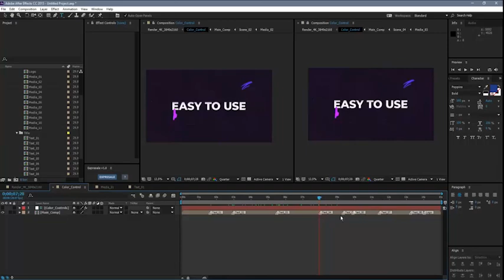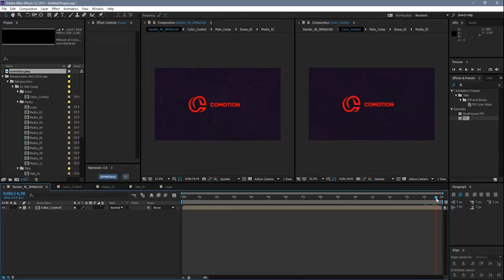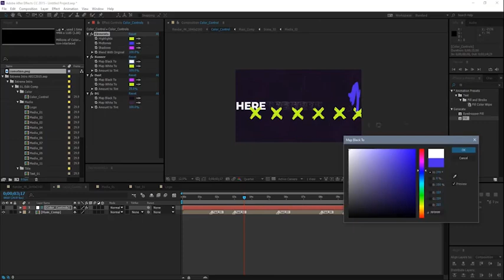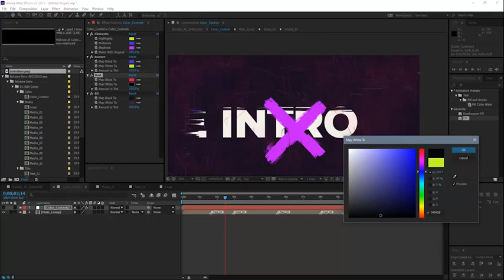How to Make a Simple Intro in After Effects CC 2020